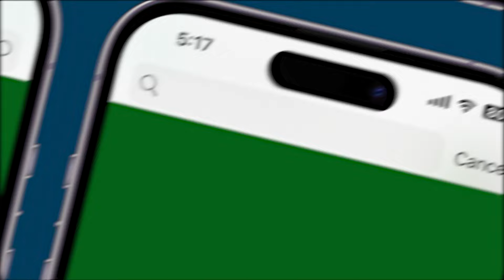Delhi Has Money To Back CM Mahila Samman Yojna, 1st Installment In Aug-Sept 24: Delhi FM Atishi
Delhi Finance Minister Atishi assures India Today's Amit Bhardwaj that the Mukhyamantri Mahila Samman Yojna will roll out by September or October, with ample funds backing the initiative. She highlights the Delhi government's focus on empowering women over the past nine years and its balanced budget approach. Atishi emphasizes that the scheme, aimed at nearly 80% of Delhi's women voters, is not an electoral ploy but a continuation of AAP's efforts to improve lives. She refutes BJP's criticism, asserting AAP's commitment to governance principles akin to Ram Rajya.